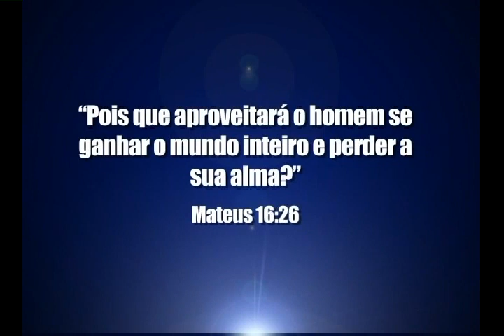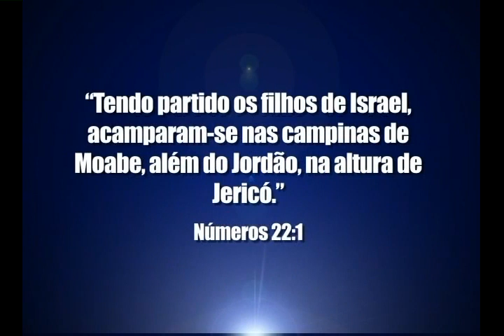Não perca sua alma - Bispo Macedo